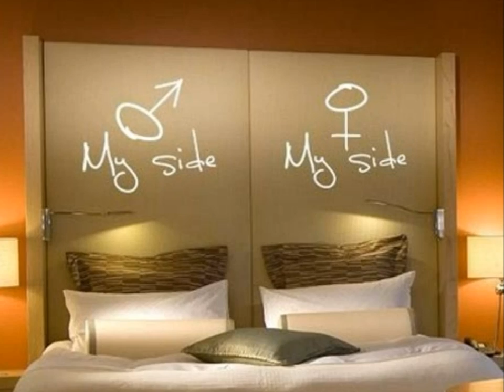Awesome & Elegant Wall Design Ideas!! Best Decoration For Your Room!!